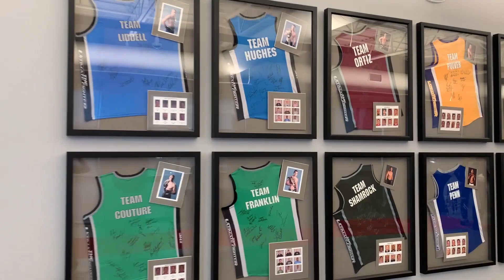VLOG --- VETTORI vs COSTA: FIGHT WEEK (parte 2)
Marvin Vettori vs Paulo Costa
Main event della card UFC fight night 41 a Las Vegas.